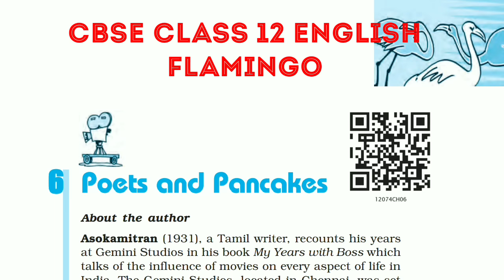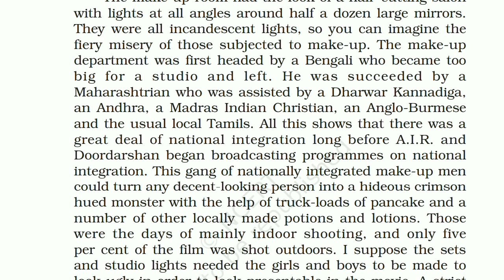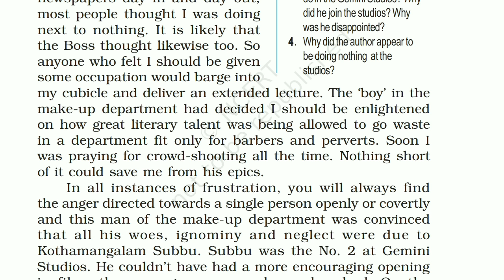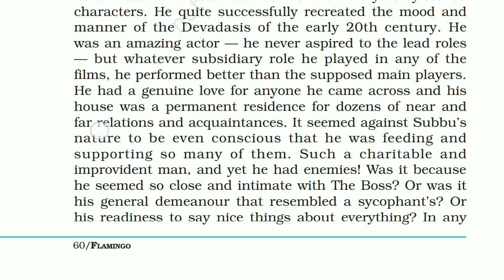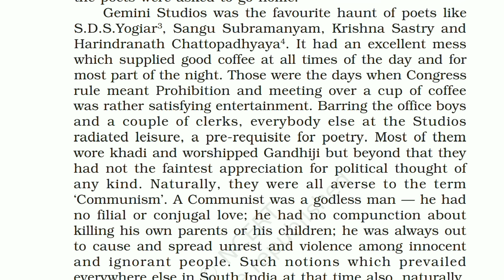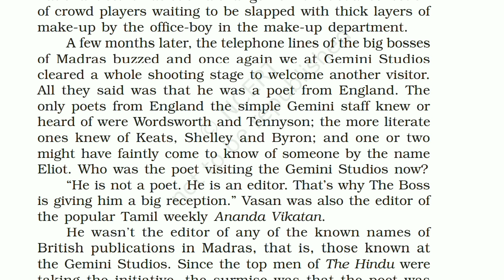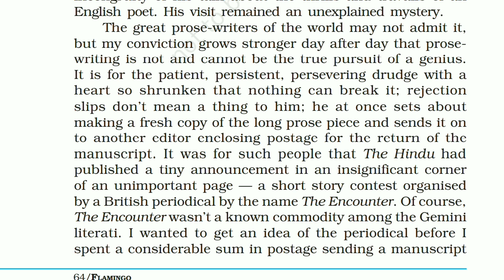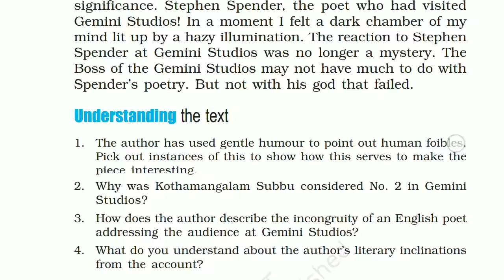Poets and pancakes (Flamingo) line by line explanation in hindi | CBSE Class 12 English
Poets and pancakes line by line explanation in hindi
Poets and pancakes class 12 english
Poets and pancakes chapter 6 of Flamingo